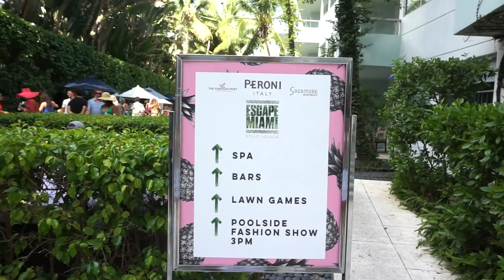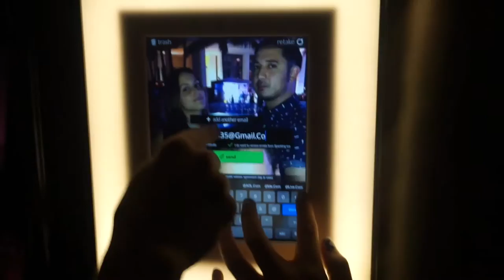MIAMI SWIM WEEK 2016 VLOG